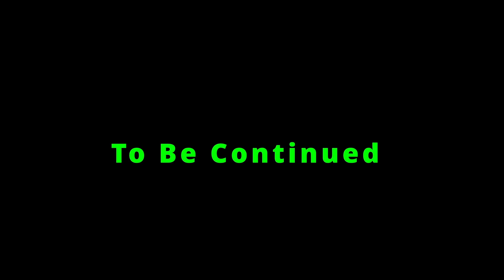Where are the People?? // Raft #18